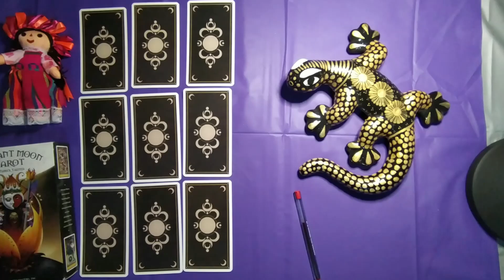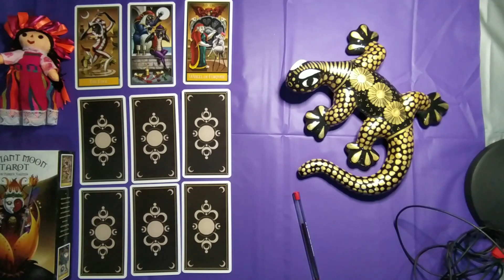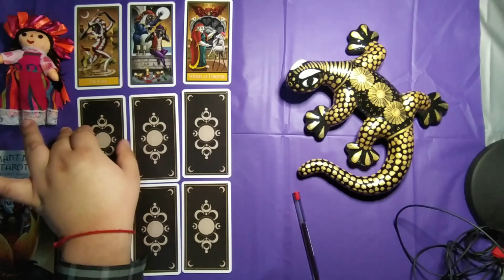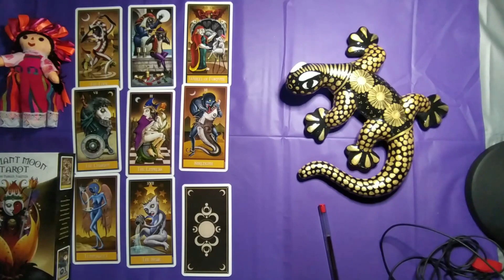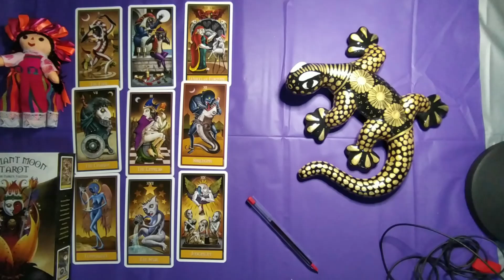Tarot Ex Parejas GÉMINIS Lectura NOVIEMBRE 2020 SEGUNDA SEMANA 💝🎁😍❤🤔😉🙄😮😱💔💥🔥💕🎀👀💖